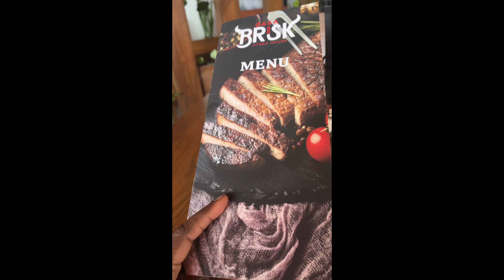Best Brisket Tacos and Fries in Puerto Vallarta | Eat With Me | Black Expat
Eating brisket tacos with fries at Casa Brisket Steakhouse

My name is Nik,  a thriving transgender guy from the U.S. I live abroad and make videos about my travels. I help people organize and streamline their lives as a Lifestyle Architect. I help design and build your "house". You have to live in it and maintain it.

My why: I’m a third-generation LGBTQ+ person, and I want to ensure I share my story in my own words and my own truth. Posterity Matters. I'm here to spread knowledge and have fun. This is a negativity-free zone.

~Peace